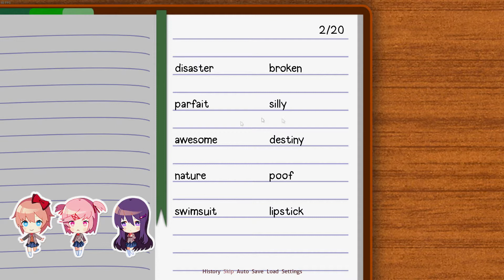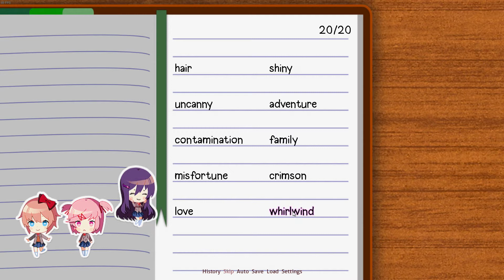A Bit Of A Dabble! - Doki Doki Literature Club - Episode 2: Yay! Depression!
Andy and Xan continue on an adventure in Literature with JamesBrown! But who will catch his eye? Will it be the old-woman sounding Sayori? The ghost-like Yuri? Or the Gollum-like Natsuki? We'll find out soon!

Download the game for free on Steam or click the

Support the 50ft Nerds to make videos like this and many others by heading